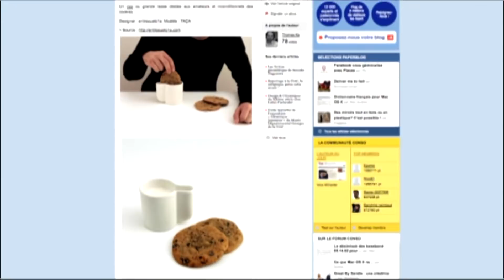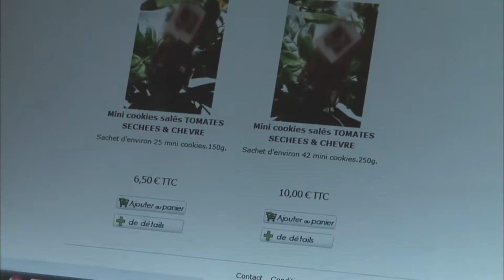Des cookies, de l'entrée au dessert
Nous connaissons tous le cookie. Ce gâteau rond aux pépites de chocolat venu tout droit des Etats-Unis a conquis le coeur des français. Chocolat au lait, cerises, chocolat blanc ou encore noix de macadamia... Il en existe de toutes les sortes et pour tous les goûts. Et pourtant le cookie n'a pas fini de nous surprendre avec sa version salé.
 Réalisateur : Anne-Sophie Flavigny